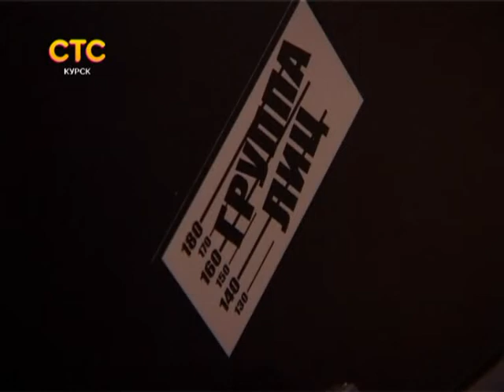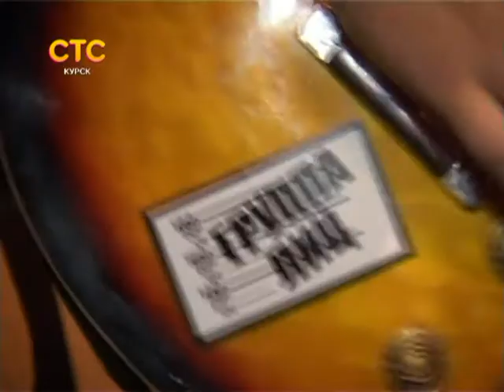СТС-Курск. Частности. Группа лиц. 24 ноября 2014